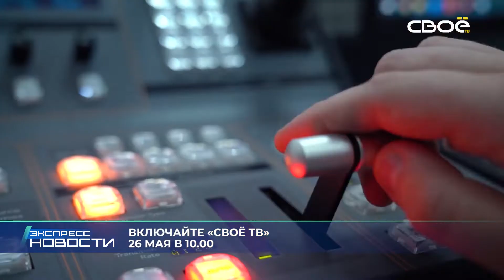Экспресс новости на Своём от 25 мая 2021 г. 16:30